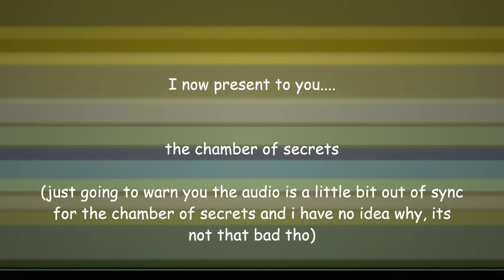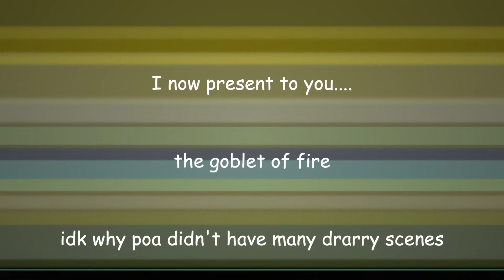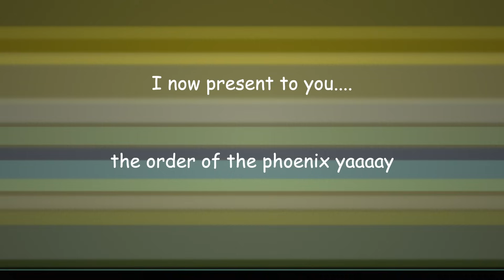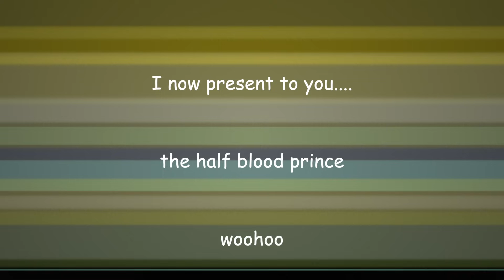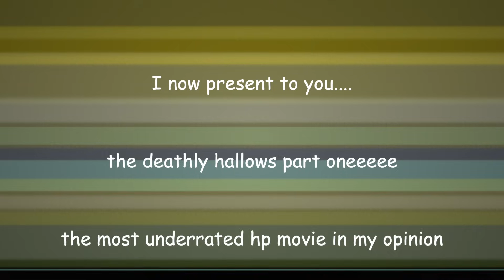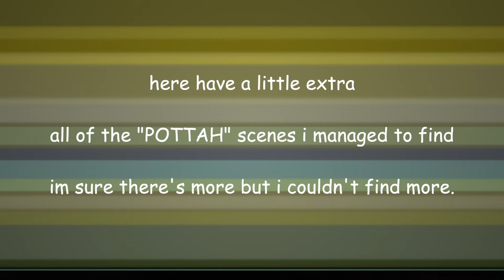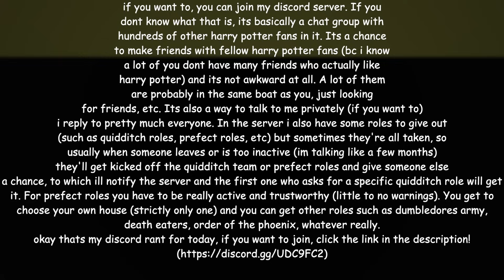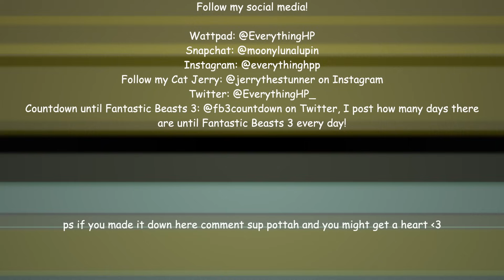Draco and Harry having s*xual tension for 8 movies s̶t̶r̶a̶i̶g̶h̶t̶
Here's a video compilation of Draco and Harry definitely flirting (had to block out the word s*xual because sUsAn WojCicKi will demonetise me and i have a cat to feed) so like and subscribe heehehe.

(third time uploading this bc susan copyrighted it the first and second time)